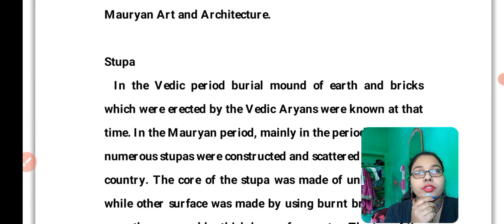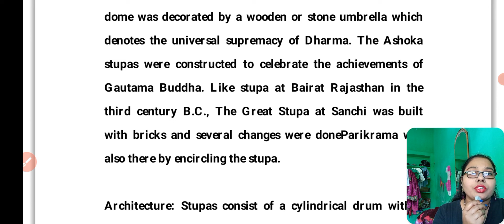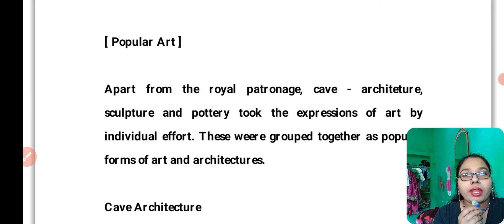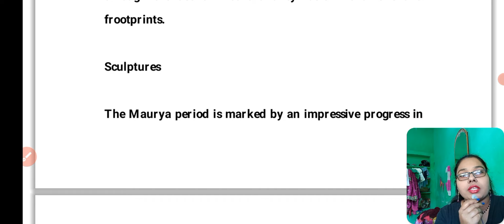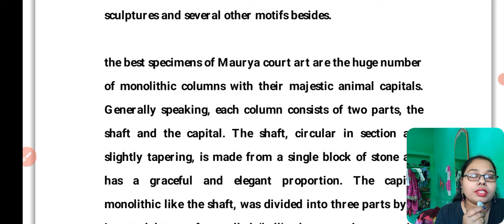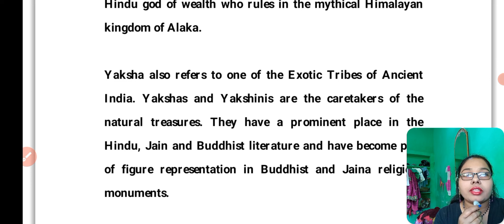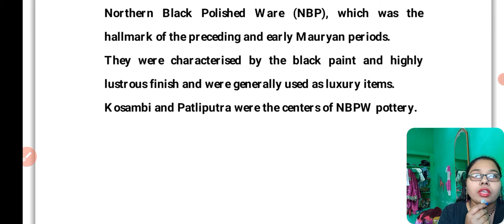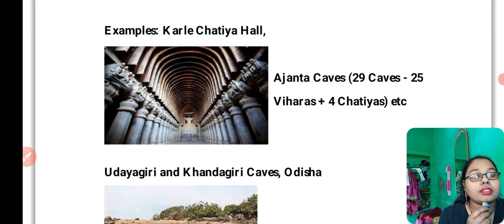Architectures & Sculptures of India PART - 5....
Most Important MCQs for UPSC Prelims 2022  PART - 9...

Our motto is to serve you a beter quality of education without any fees, for those who are interested to learn... Because most of the aspirants are belongs to middle class and lower class ( by family income), and they can't afford prices of coaching for any civil service examination or other govt. examination. So we want to serve them our services at free of cost...